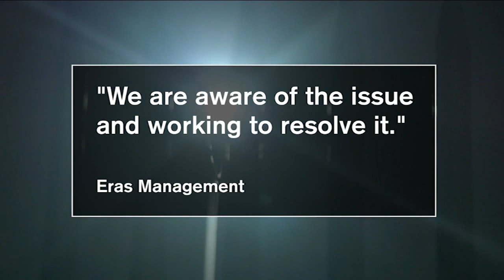Some Harlem residents fed up over bright light shining in apartment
CeFaan Kim has more on the bright lights frustrating some Harlem residents.